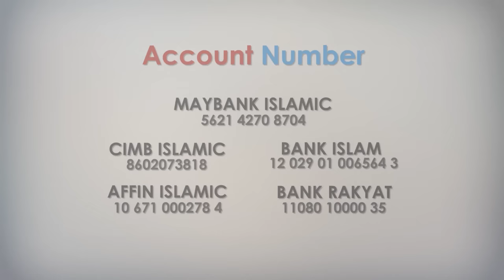Promo drama Seindah Langit Ramadhan IKIM 2015